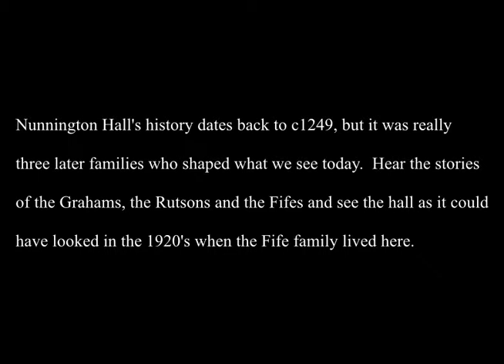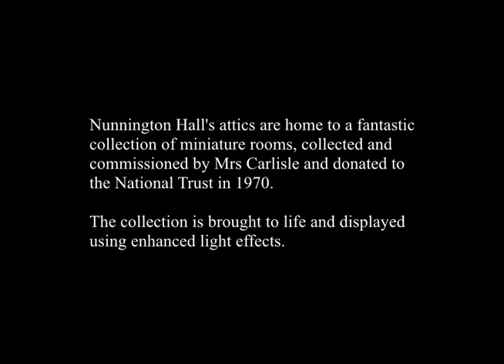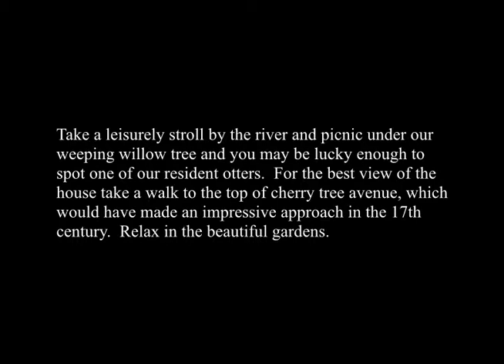Nunnington Hall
A short tour around the hall and gardens.